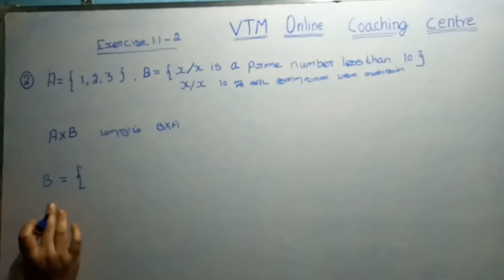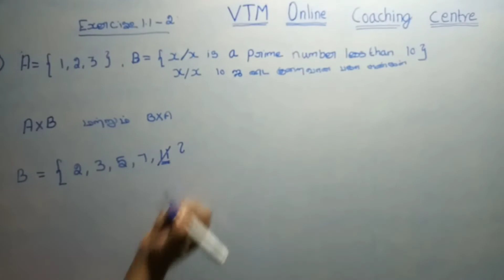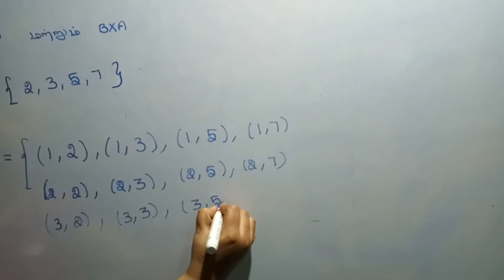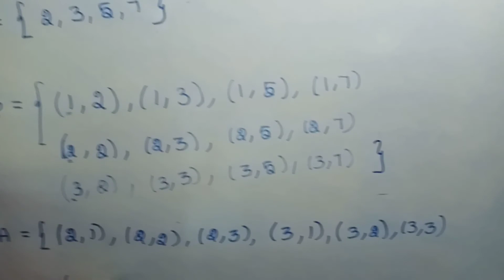TN New book 10th maths EXERCISE 1.1-2